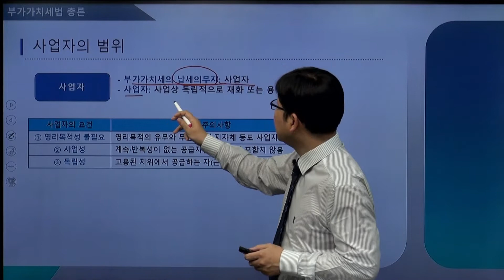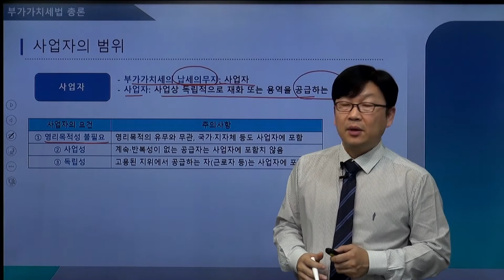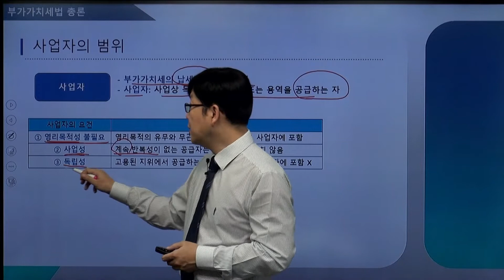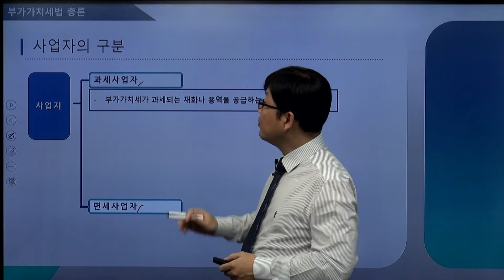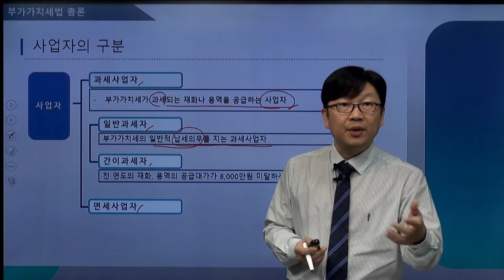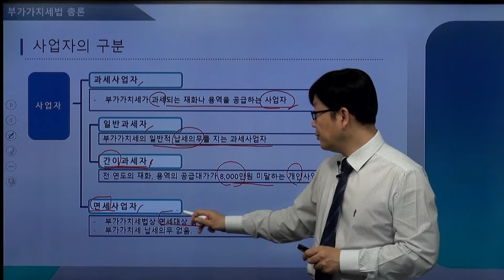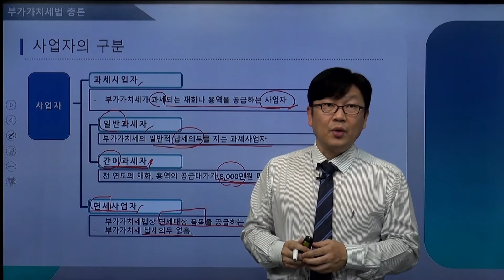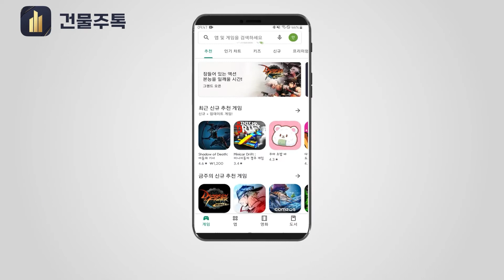과세와 면세는 어떤 기준으로 나누는 걸까? 사업자 범위와 구분 방법에 대해 알아봅시다!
✅ APP만 깔면 건물관리 해결, 임대기장료가 공짜!

안녕하세요🙋
임대사업 정보와 건물관리 노하우를 전달하는 파피오TV 입니다!

평소 실생활에서도 많이 듣는 부가가치세!
혹시 과세사업자와 면세사업자가 어떠한 기준으로 구분되는지
사업자의 범위와 구분 방법에 대해 알고 계셨나요?
이번 영상에서는 부가가치세 사업자의 구분에 대해 알아보겠습니다!

부동산 및 건물관리 관련 궁금증은
댓글 또는 🔽아래의 경로로 연락주시면 안내드리겠습니다.

감사합니다!

[건물주를 위한 특급정보 더보기]
✔️ 15년차 건물주가 말해주는 건물관리 노하우 대공개!
✔️ 월별 달력으로 확인하는 임대사업 세무 일정!📅
✔️ 건물주 필수상식! 임대차계약서 작성방법과 유의사항😎
✔️ 내 건물에 공실이 생기는 이유! 꼬마빌딩 공실 해결 TIP

💬 더 많은 정보를 알고 싶다면 ?